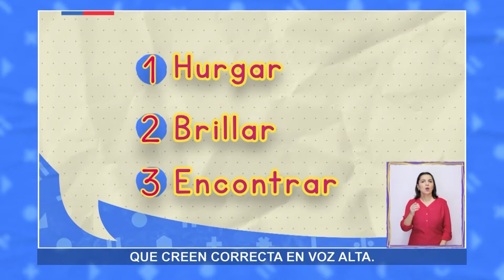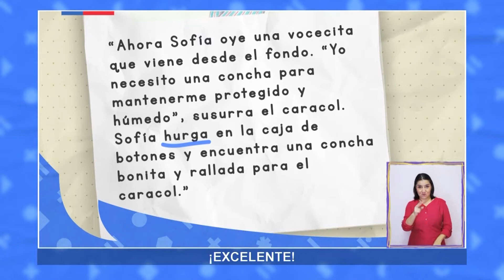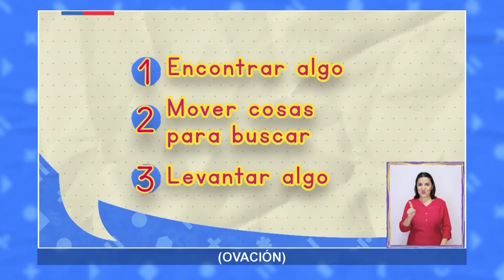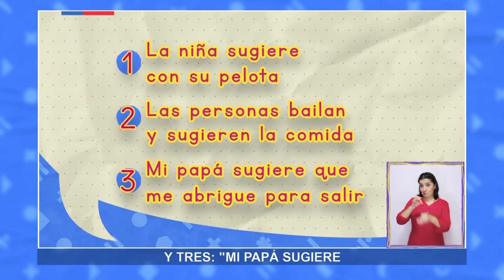AprendoTV- Lenguaje 1° y 2° básico /Capítulo 13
Hoy deberemos entrar a un mundo mágico y resolver los misterios del camino, aprendiendo el significado de algunas palabras para poder llegar a nuestro destino.